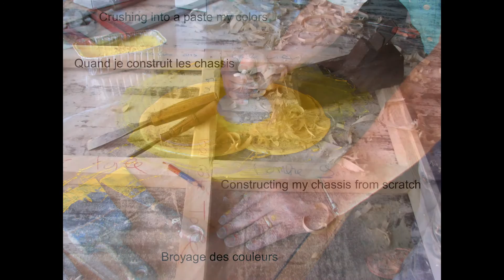Jean-Marc Brugeilles: Supercosmos of Dreams - Hypercosmos des Songes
Brugeilles' paintings are in an enchanted and timeless universe, rather than reproductions of what he sees. Jean-Marc is a French painter living just north of San Francisco. He employs ancient techniques from the 15th Century: he makes his own paints from scratch, and stretches his own canvases on home-made frames.
Jean-Marc Brugeilles est un peintre/artist vivant dans Marin County, just au nord de San Francisco.  Il utilise des techniques anciennes du 15th siecle; il fabrique ses couleurs avec des resines dur et molle, monte ses chassis avec des toiles de lin, encoller avec de la colle de peaux ou des enduits a la chaux et au fromage.
Jean-Marc Brugeilles realise une peinture qui parle et que l’on entend avec les yeux.